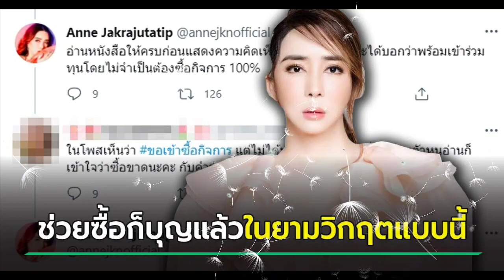แอน จักรพงษ์ ดราม่าอีก ซัดกลับคนด่า ลั่นไม่ขายก็ไม่มีใครบังคับ ช่วยซื้อก็บุญแล้ว